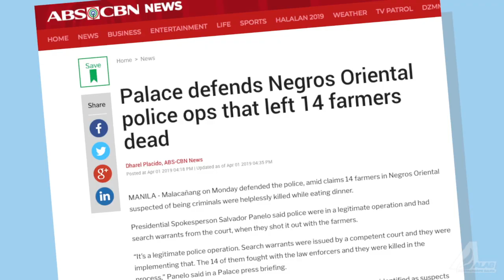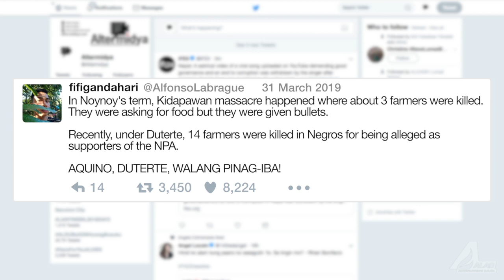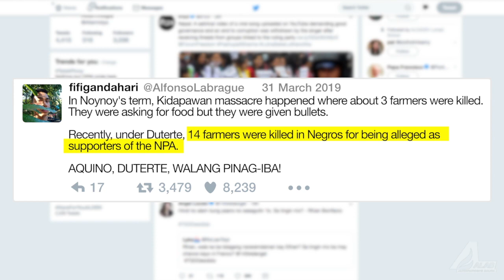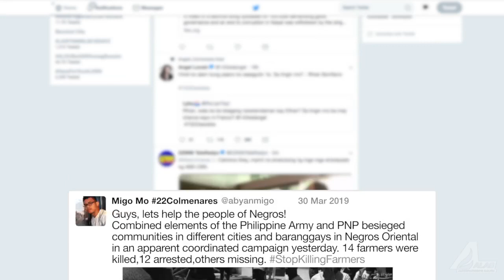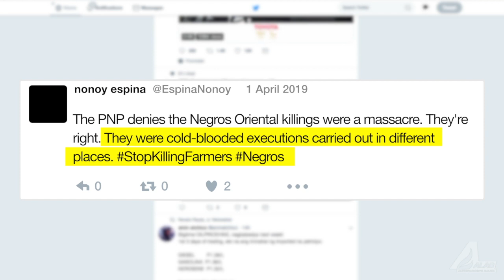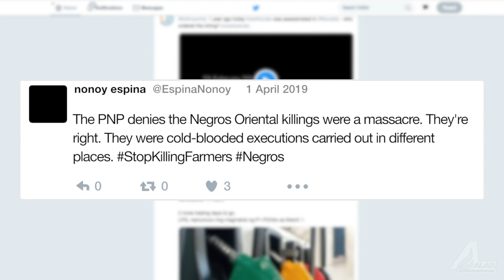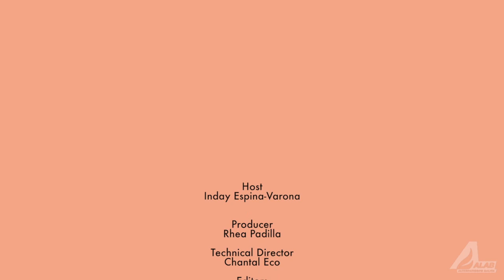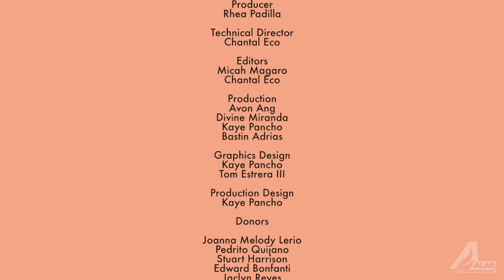ALAB ANALYSIS: Negros Killings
"Bilang batang Negros, nababahala ako sa sunud-sunod na pagpatay ng mga magsasaka sa aming isla"

Panoorin si Inday Espina-Varona sa pagbabalik ng Alab Analysis, kasama ang iba't ibang tinig tungkol sa